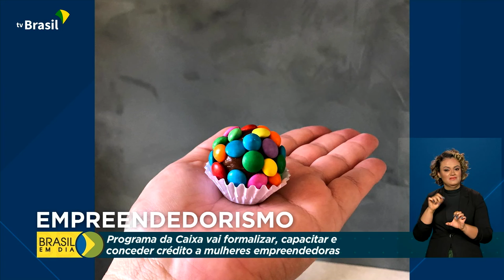Economia | Empreendedorismo feminino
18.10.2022 - A Caixa e o Sebrae firmaram parceria para apoiar mulheres no mundo dos negócios, por meio do Caixa Pra Elas Empreendedora.